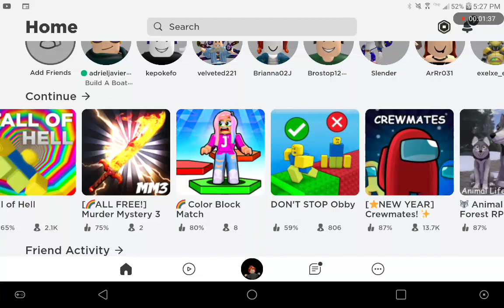roblox (sorry for the background noise)